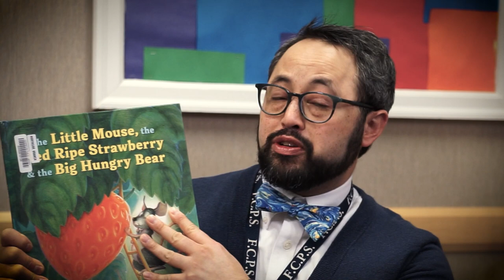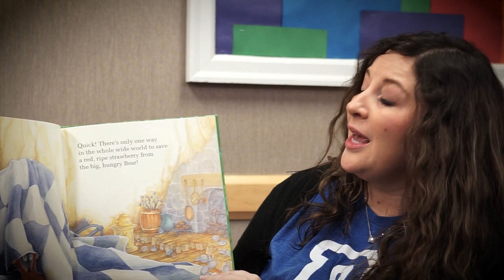Storytime - "The Little Mouse, the Red Ripe Strawberry, and the Big Hungry Bear"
Storytime - "The Little Mouse, the Red Ripe Strawberry, and the Big Hungry Bear written by Don and Audrey Wood"